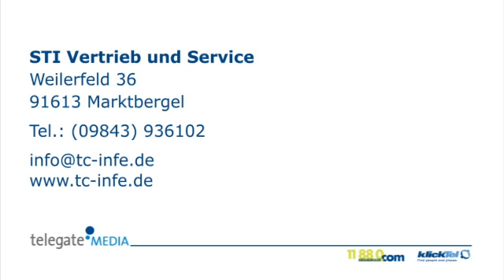Netzwerk-Technik Marktbergel STI Vertrieb und Service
STI Vertrieb und Service in Marktbergel ist Ihre erste Wahl, wenn Sie nach Netzwerk-Technik oder DSL-Anschluss suchen. Für mehr Informationen erreichen Sie uns unter der Telefonnummer (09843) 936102 oder schauen Sie direkt vor Ort vorbei: Weilerfeld 36, 91613 Marktbergel. Besuchen Sie uns auch unter der oben genannten Webadresse!